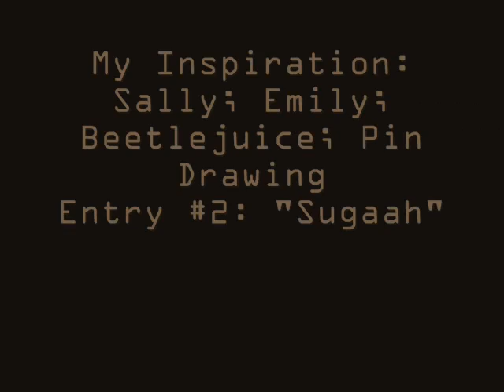Tim Burton Scaraters Contest - Entry Two " Sugaah "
My second entry for Audface's contest. Another character i created from a bunch of charcters that Tim created. I named her Sugaah - kinda like sugar but with a twist. I like her. She is a moody character like myself. I hope you like her :)  and good luck to everyone else ! :)